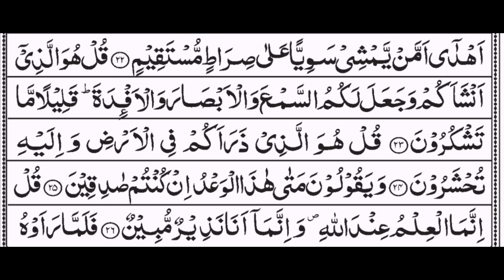surah mulk Ayat # 20 to 26 tarjuma kanzul irfan tafseer siraat ul jinan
Siraat e jannat
Surah mulk
Surah mulk makki surah hai
Ruku 2
Ayaat 30
Is surah k mutadid naam hai jaisey k Is surah k shuru mai Mulk yani baadshahat r saltanat ka zikr hai. Is munasbat se is surah ko surah mulk kehtey hain. Is surah ki Pehli ayat mai lafz tabarak hai is munasbat se is surah ko surah tabarak b kehtey hain. Surah mulk azaab e qabr se bachaney wali, azaab ko rokney wali hai is liye is surah ko surah munjiya, surah waqiah r surah maaniyah kehtey hain. Surah mulk apney prhney waley k liye jhagra krey gi is liye is surah ko surah nijaat b kehtey hain. Qayamat k din surah mulk apney prhney waley ki shifaaet b krey gi is liye is surah ko surah shaafiyah b kehtey hain. Neez is surah ko bht se fazaail hain. Allah hm sbko is surah ki dhairon barkaat naseeb krey. Remember me in your prayers. Jazakallah